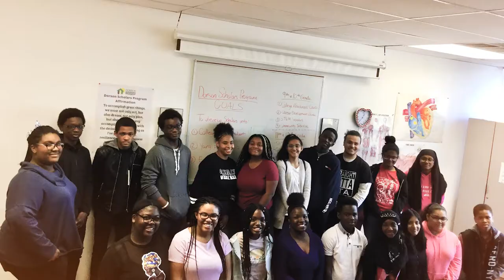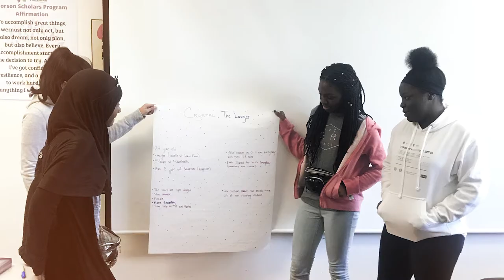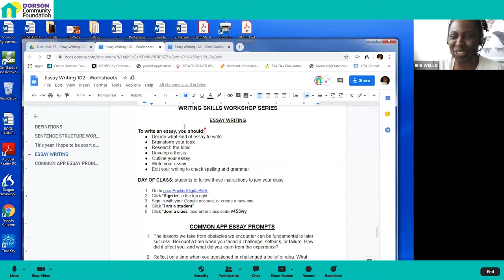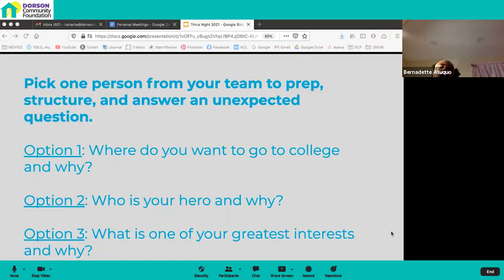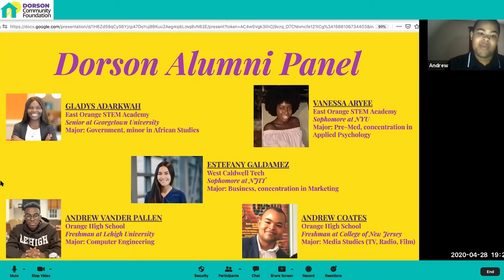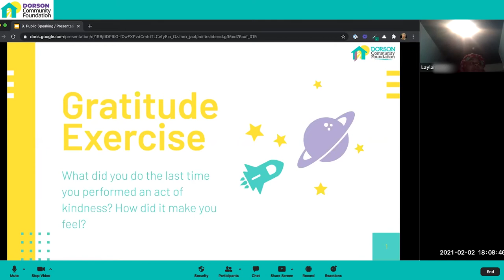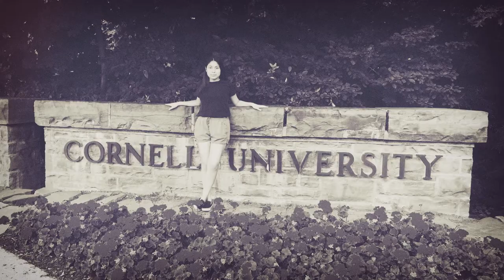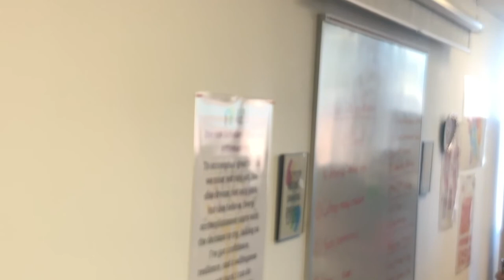A Look Inside the Dorson Scholars Program: A Short Film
Our story is best told by our Executive Director, Natasha Scott, who is not just an alum of Dorson Community Foundation, but also the daughter of our Founder.

Natasha saw firsthand the dire need of Dorson, an organization dedicated to leveling the playing field for low-income students. These are students who need support to maximize their potential and gain additional opportunities, granting them access to a higher education that can lead to successful careers as actualized young men and women.

This is our story and a look inside the Dorson Scholars Program.

For more info on our organization and programs, visit our